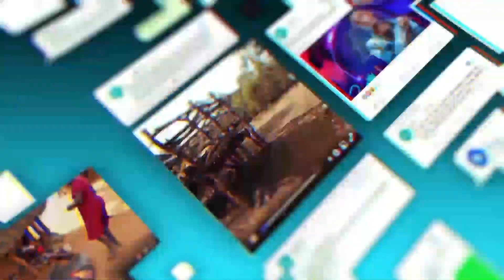SEETvSunrise: Reconciling Muslim factions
Reconciling Muslim factions;The Kibuli,Nakasero and Old Kampala factions signed a reconciliation agreement to reunite